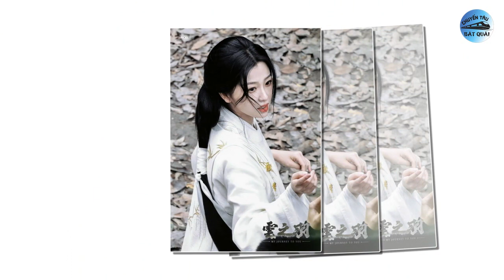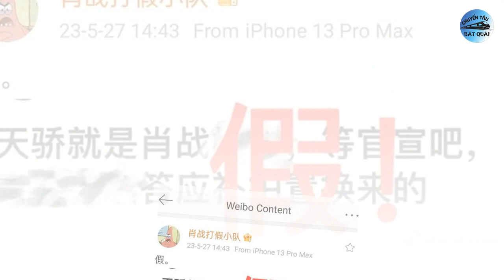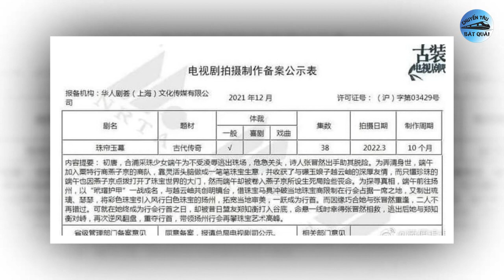Chỉ câu nói nhẹ Tiêu Chiến khẳng định 1 điều về Dương Tử,Thư Hân đóng vai phụ trong Anh Hùng Xạ Điêu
1. Tứ đại mỹ nhân thảm đỏ của Cbiz: Địch Lệ Nhiệt Ba quá đẹp nhưng vẫn thua đàn chị này.
Những sự kiện có thảm đỏ là cơ hội để các mĩ nhân Cbiz khoe ra vẻ đẹp của mình. Không ít ngôi sao nhờ tạo hình thảm đỏ quá đẹp mà trở nên nổi tiếng. Mới đây, netizen đã bầu chọn ra tứ đại mỹ nhân thảm đỏ của Hoa ngữ chính là Địch Lệ Nhiệt Ba, Dương Mịch, Angelababy và Phạm Băng Băng.
2. Ngu Thư Hân đóng vai phụ trong Anh Hùng Xạ Điêu của Tiêu Chiến, chấp nhận để đàn em 'đè đầu'?
Sau nhiều đồn đoán, vào ngày 7/5/2023, đoàn phim Anh Hùng Xạ Điêu: Hiệp Chi Đại Giả, bản điện ảnh đã xác nhận thông tin về dàn diễn viên chính. Theo đó, Tiêu Chiến sẽ đảm nhận vai Quách Tĩnh, còn nhân vật Hoàng Dung được giao cho Trang Đạt Phi, tiểu hoa mới nổi lứa 00.
3. Tiêu Chiến lên tiếng về chuyện 'yêu đương' với Dương Tử, nói gì mà được cả Cbiz ủng hộ?
Sau thành công của phim truyền hình Dư sinh xin chỉ giáo nhiều hơn (2022), Tiêu Chiến và Dương Tử được khán giả “đẩy thuyền” nhiệt tình nhờ vẻ ngoài cân xứng, cùng phản ứng hóa học bùng nổ. Cách đây không lâu, cư dân mạng được dịp nháo nhào trước thông tin cặp đôi sẽ tái hợp trong một dự án phim ảnh mới. Sau thời gian dài im ắng, mới đây, phía Tiêu Chiến đã đưa ra câu trả lời chắc nịch về chuyện “yêu lại từ đầu” với bạn diễn Dương Tử.
4. Triệu Lộ Tư sắp sửa nên duyên với 'nam thần thanh xuân' trong phim mới?
Đồn đoán liên quan tới dàn cast của dự án phim Rèm Ngọc Châu Sa vừa xuất hiện gần đây đang gây xôn xao khắp cộng đồng mạng. Cụ thể, một blogger Trung đã đăng bài cho biết, nam nữ chính của tác phẩm sẽ do Triệu Lộ Tư cùng nam diễn viên Lâm Nhất đảm nhận. Bên cạnh đó, người này còn tiết lộ thời gian khai máy là vào tháng 8 tới.
5. Lâm Canh Tân và Lưu Diệc Phi quyết định làm 'đám cưới', cô dâu xinh đẹp được bố dắt tay lên lễ đường.
Mới đây, cư dân mạng lan truyền đoạn clip dài khoảng 50 giây, ghi lại cảnh đám cưới của một cặp đôi đình đám Cbiz. Khi xem đoạn clip, khán giả bất ngờ nhận ra cô dâu - chú rể trong ảnh là Lâm Canh Tân và Lưu Diệc Phi. Điều này khiến fan của cặp đôi lẫn những ai đang “đẩy thuyền” họ được dịp “đứng ngồi không yên”. Như vậy, Cbiz sắp có thêm đám cưới thế kỷ?
6. Vừa chia tay Bạch Lộc chưa lâu, La Vân Hi đã vội mặc áo cưới rước bạn gái về chung nhà.
Sau thành công của vai Nhuận Ngọc ở Hương Mật Tựa Khói Sương, phải đến Trường Nguyệt Tẫn Minh La Vân Hi mới lại có cơ hội tỏa sáng. Tuy ngoại hình còn gây tranh cãi song diễn xuất tốt của anh chàng đã chinh phục mọi khán giả. Sau màn tái hợp cùng Bạch Lộc, La Vân Hi tiếp tục nhận vai nam chính trong một dự án cổ trang khác là Nhan Tâm Ký.